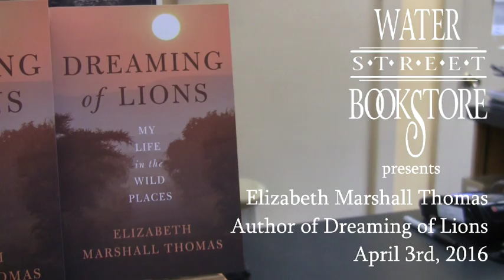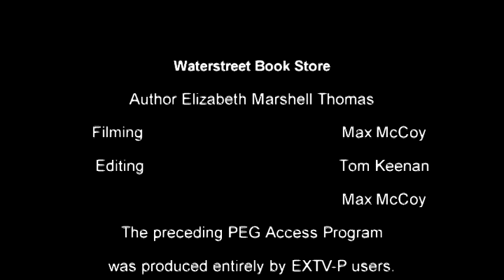Elizabeth Marshall Thomas at Water Street Bookstore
Elizabeth Marshall Thomas speaks at the Water Street Bookstore about her book, Dreaming of Lions, which traces Thomas's life from her earliest days, including when as a young woman in the 1950s, she and her family packed up and left for the Kalahari Desert to study the Ju/Wa Bushmen.

One of the most widely read authors on anthropology and animals, wild and domestic, Elizabeth Marshall Thomas has observed dogs, cats, elephants, and human animals during her half-century-long career, all of which was inspired by her lengthy trips to Africa as a young woman.

For more information about the Water Street Bookstore, visit their